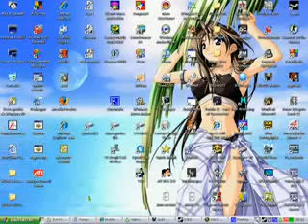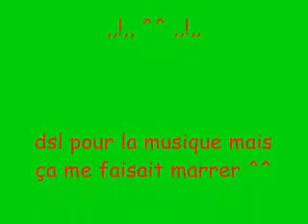Hacking Windows Xp Password